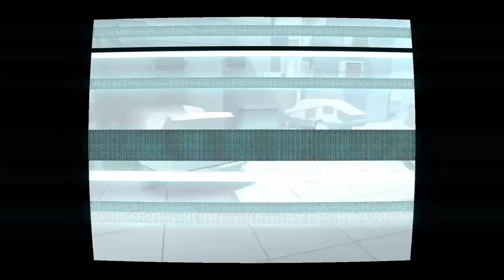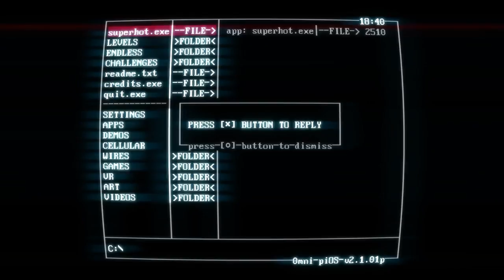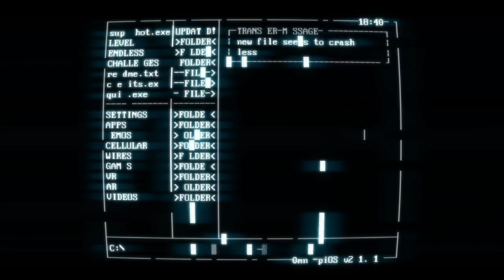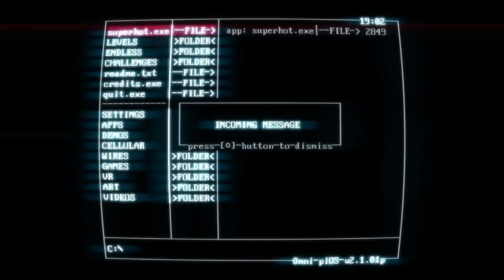Operation: Badass (FL Part 1)(Superhot gameplay)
Full length Operation Badass!